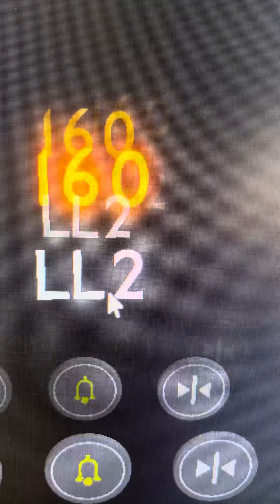Otis Compass+ Elevator At Triton Centre 3(Obsevertory)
Nice so this is like the one on indicator is from Lotte World Tower in Seoul, South Korea